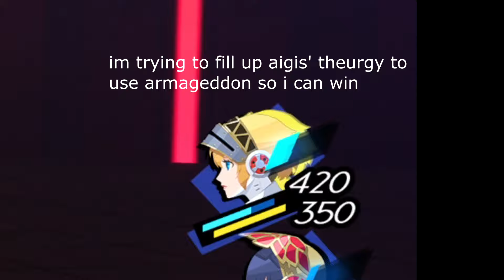The worst Boss in P3R Episode Aigis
All i needed was armageddon then i wouldve won that turn